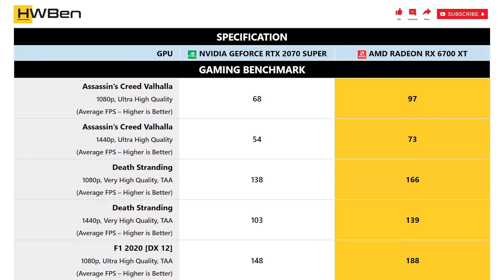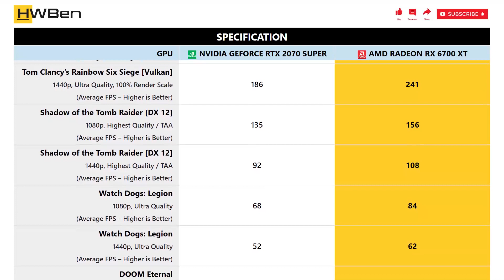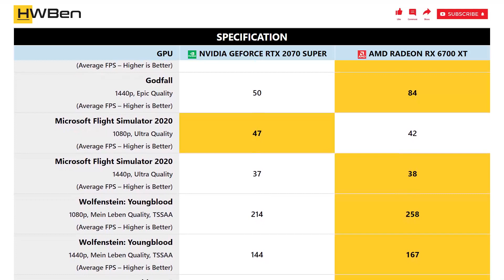nVidia GeForce RTX 2070 Super vs AMD Radeon RX 6700 XT 1080p 1440p Gaming Benchmark Ryzen 9 3950X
nVidia GeForce RTX 2080 vs nVidia GeForce RTX 3060 Ti - 1080p 1440p Gaming Benchmark (Ryzen 9 3950X)

SYSTEM SPECS:
CPU: AMD Ryzen 9 3950X
Mainboard: MSI MPG X570S Carbon Max WiFi
RAM: G.Skill TridentZ RGB 4x8GB DDR4-3200 Dual Rank CL14
OS: Windows 11 Version 21H2

GAMING BENCHMARK LIST:
1 - Assassin’s Creed Valhalla
2 - Death Stranding
3 - F1 2020
4 - Hitman 2
5 - Horizon Zero Dawn
6 - Resident Evil 3
7 - Tom Clancy’s Rainbow Six Siege [Vulkan]
8 - Shadow of the Tomb Raider
9 - Watch Dogs: Legion
10 - DOOM Eternal
11 - Godfall
12 - Microsoft Flight Simulator 2020
13 - Wolfenstein: Youngblood
14 - World War Z
15 - Power Consumption